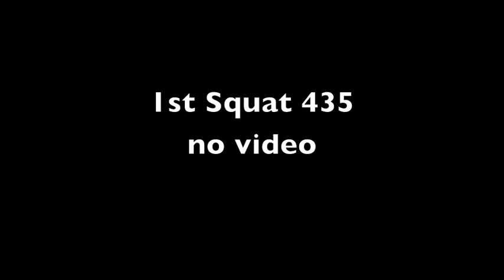Mock Meet 1282 total